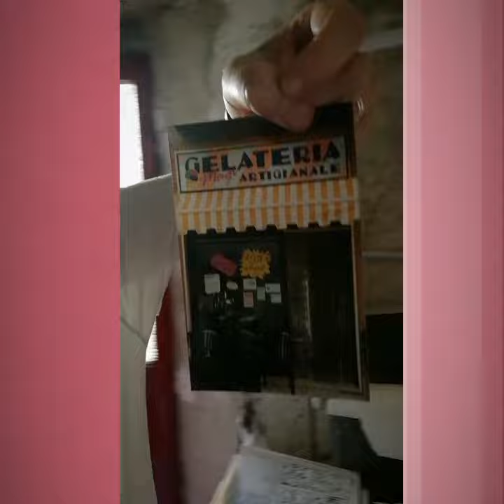Quik GoPro del Magi on the Road 4